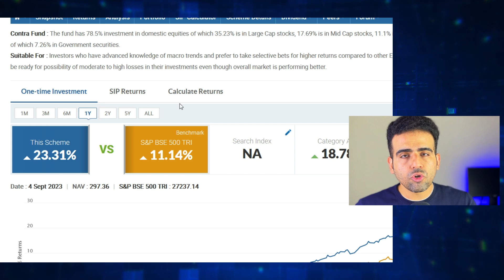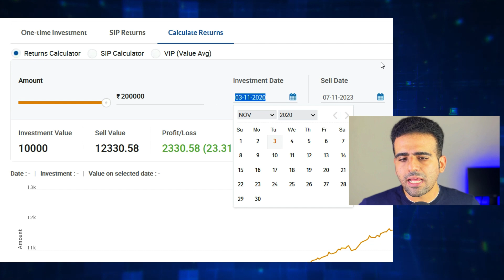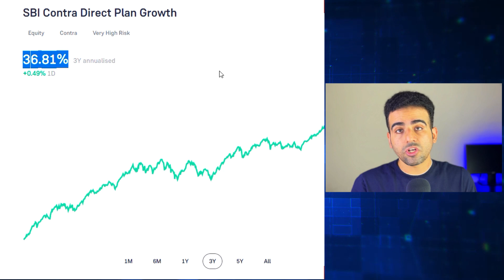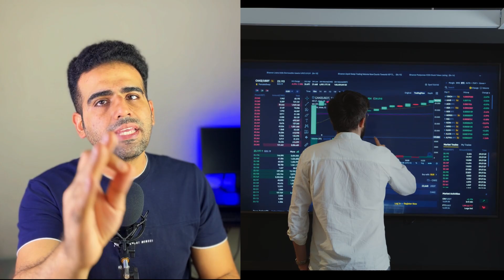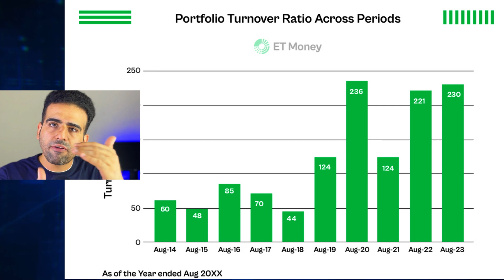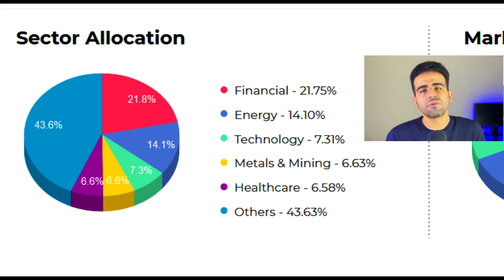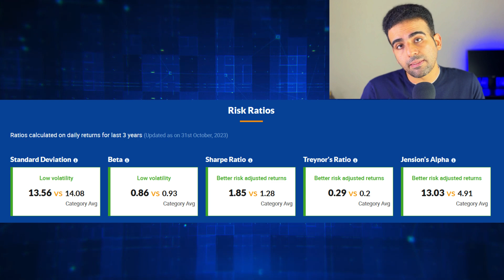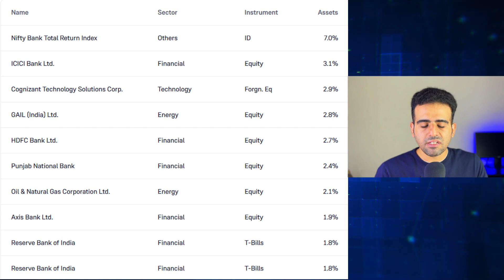Best SBI SIP Plans 2024 | ₹50000 लगाकर मिला 17 लाख| Mutual Fund Investment for Beginners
Are you ready to unlock the potential of your hard-earned money and watch it grow? In this video, we'll introduce you to the Best SBI Mutual Fund Plan for 2024. Whether you're a seasoned investor or just starting your investment journey, this video is a must-watch.

Here's what you'll learn in this video:

    🔥 The top-performing SBI Mutual Fund Plan for 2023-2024: We've done the research, so you don't have to! Discover the fund that has been delivering outstanding returns.

    📈 High Return Potential: Learn about the historical performance of this fund and its potential to provide substantial returns on your investment, helping you achieve your financial goals faster.

    📊 Diversification Benefits: Understand the importance of diversification and how this SBI Mutual Fund Plan can spread your risk across different assets, ensuring a balanced and secure investment strategy.

    📆 Long-Term Investment: We'll discuss the benefits of a long-term investment approach and how it can maximize your returns, especially for those who are looking to grow their wealth over the next few years.

    🧐 Risks and Considerations: We'll provide a balanced view of the potential risks and considerations associated with this investment.